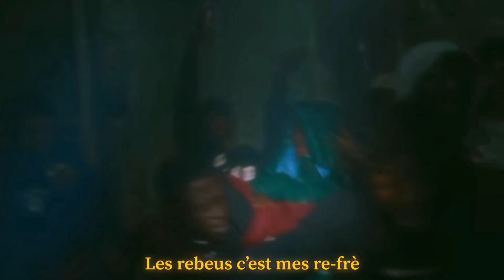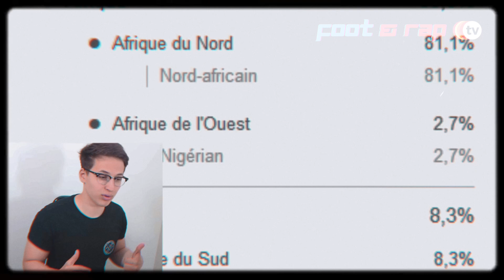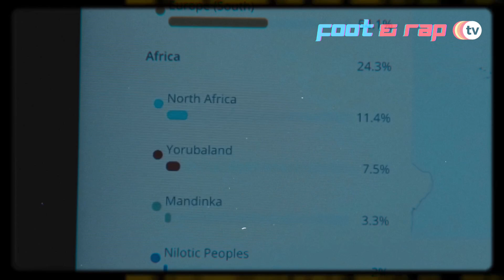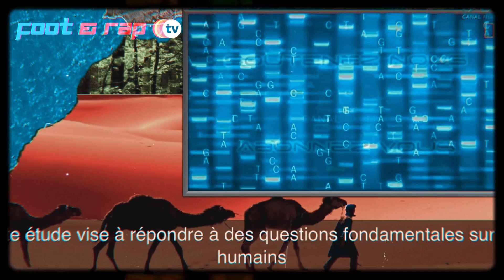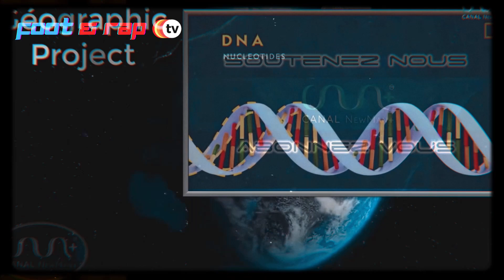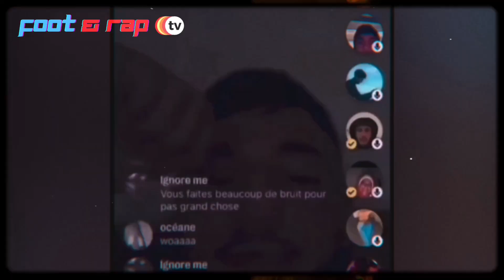Le Phénomène Bassem! Faut en parler..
Je n’ai pas grand choses à dire dessus. Qu’est ce que vous en pensez de tout ça?

Est ce que le rapeur Bassem Braiki va trop loin?